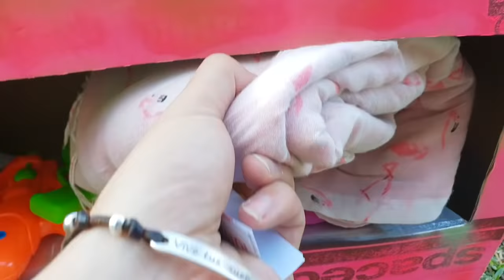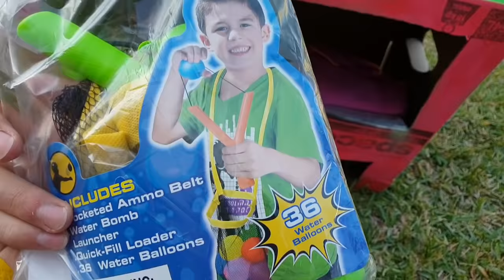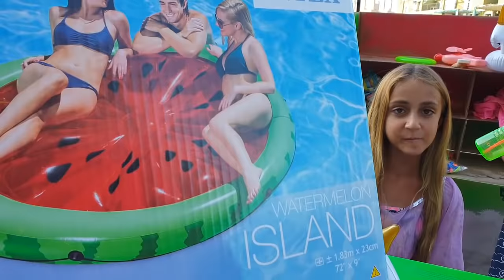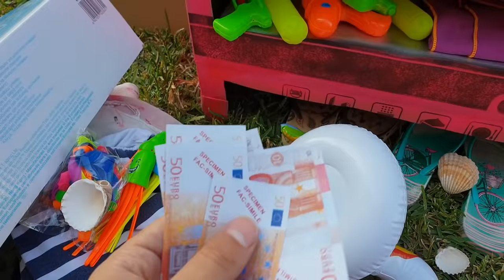TIENDA DE PISCINA en la piscina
HOY HACEMOS TIENDA DE PISCINA CON Y VENDEMOS COSAS PARA EL VERANO Y PARA LA PLAYA CON NUESTRA AMIGA SILVIA SANCHEZ .
OS DEJAMOS EL ENLACE A SU CANAL